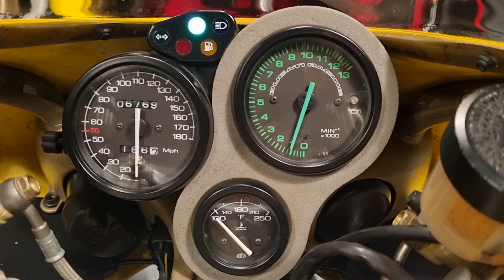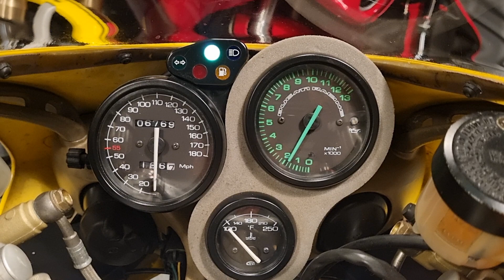Ducati 748 - Walk around video